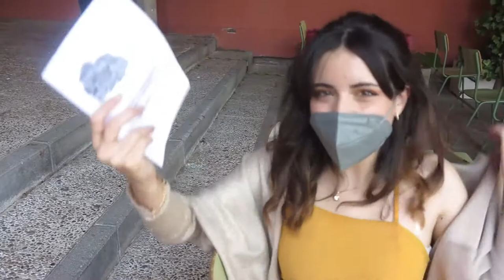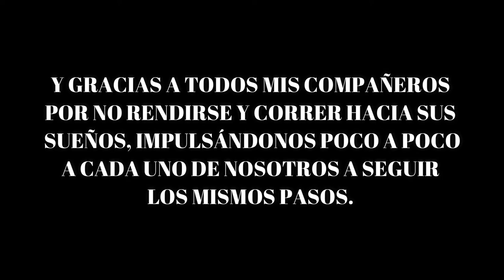GRADUACIÓN VLOG // 2021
Wolaaaa terrícolas!
Bienvenidos un día más a mi canal extraterrestre.

Sé que es un vídeo de lo más caótico, pero he disfrutado como nunca grabando y editándolo.
El primer vídeo de mi canal fue en este instituto, y que más que decirle adiós también con un vídeo.
Gracias a los profesores, trabajadores y compañeros del IES.Carlos Bousoño por darme dos años inolvidables.

Esto no es un adiós, sino un "tupananchiskama" (Hasta que la vida nos vuelva a encontrar)

Y para mis terrícolas, espero que os haya gustado el vídeo. ¡Nos vemos pronto!